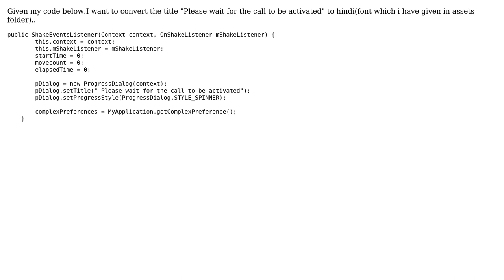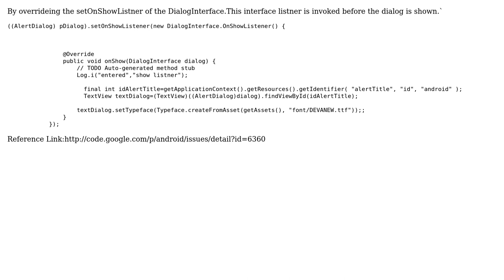How to add a typeface for ProgressDialog from assets folder?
With thanks & praise to God, and with thanks to the many people who have made this project possible! You are responsible for your own actions.